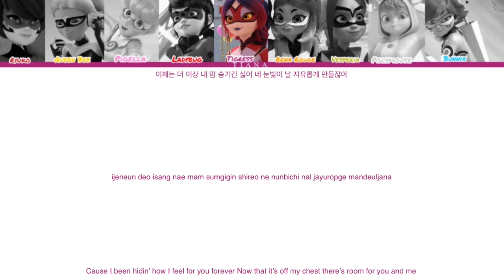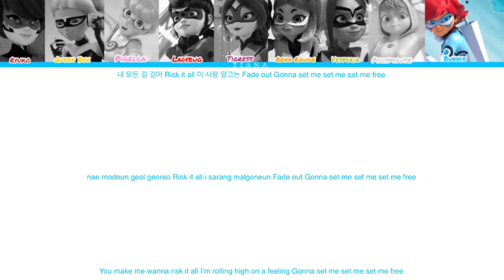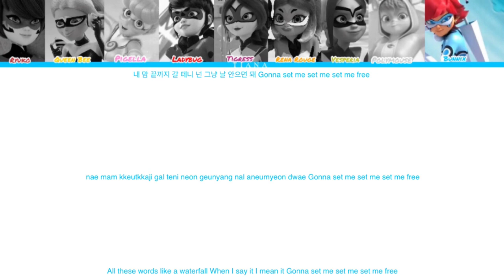How would Miraculous Ladybug (Girls) sings Set me Free by Twice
Song: Set me Free
Artist: Twice
Album: Ready to be
Release date: 10/03/2023
Lyrics: CCL (colour coded lyrics)

The song and pictures are not mine. They belong to the right owner.